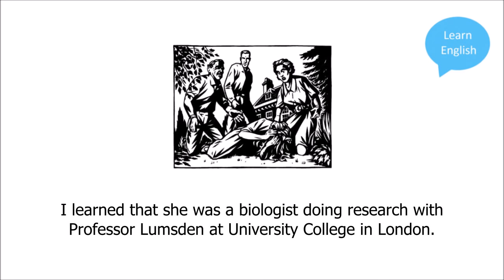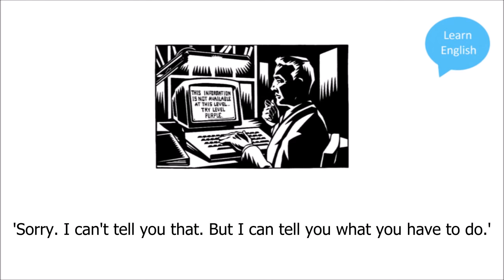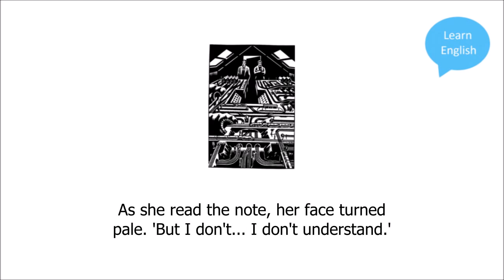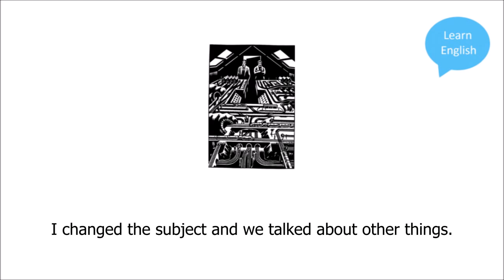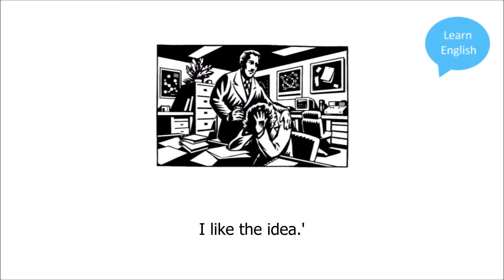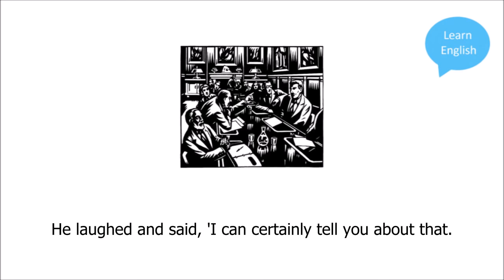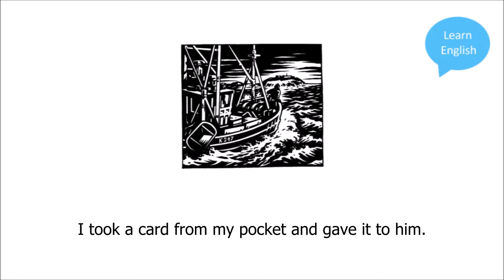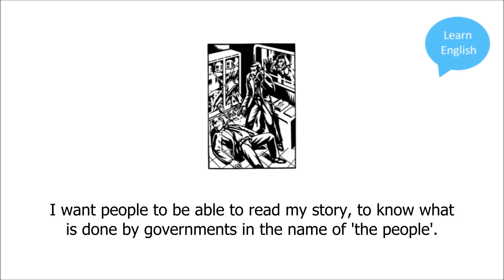Learn English Through Story | The Enemy by Desmond Bagley (Level 5)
Malcolm Jaggard is a spy catcher, and a servant of the politicians. He’s hard, tough, and intelligent – and he wants to marry Penny Ashton, a scientist, and the daughter of the scientist George Ashton. Then the Ashtons’ comfortable world is suddenly shattered, and Malcolm is ordered by his politician bosses to protect Ashton. But who is George Ashton? And how do you protect a man who has just disappeared?
Malcolm needs more knowledge, and he can’t get it. So he fights for it. But knowledge is a power, and servants must not have any power. His searching for Ashton has turned into a desperate and violent manhunt, Malcolm has found knowledge. But he also has found himself in the long-running war between scientists and politicians – a war where ‘We have met the enemies, and they have met us.’